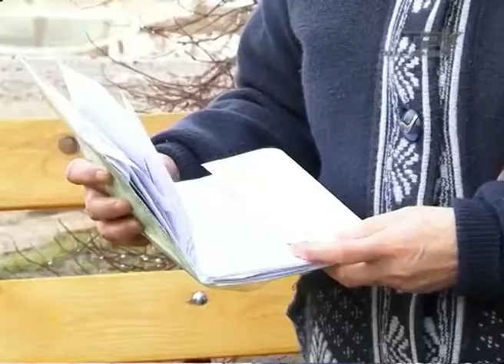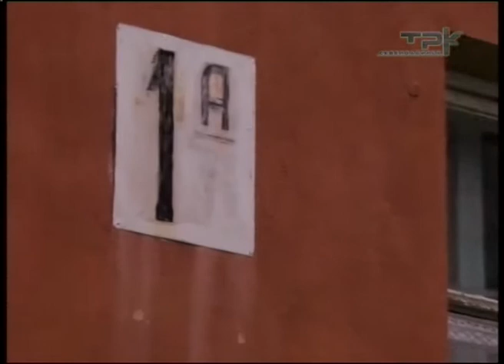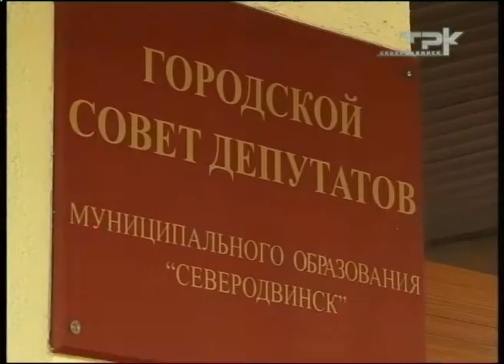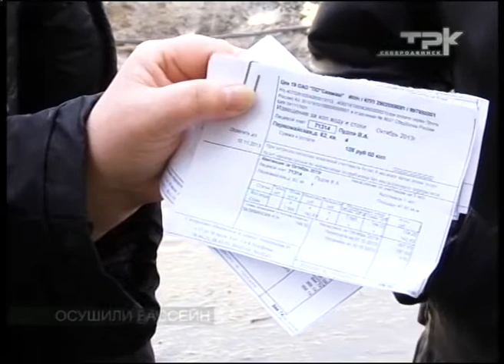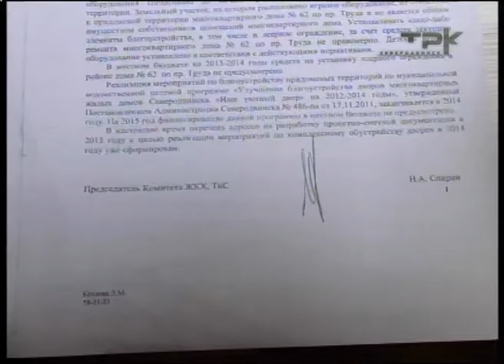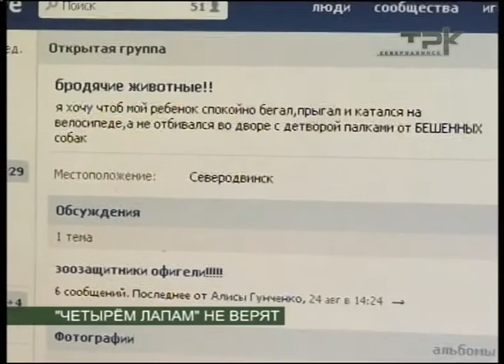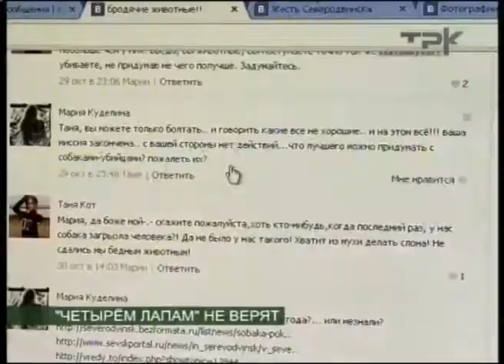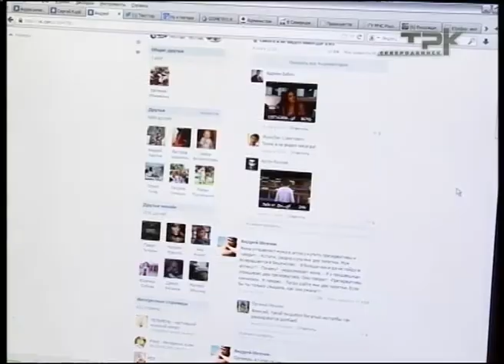ВЕСТНИК СЕВЕРОДВИНСКА 07.11.13